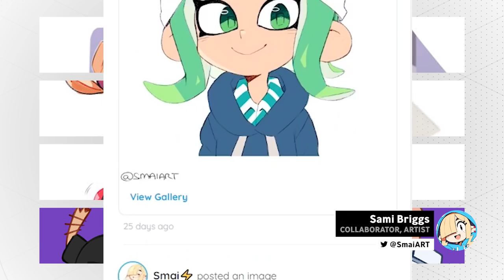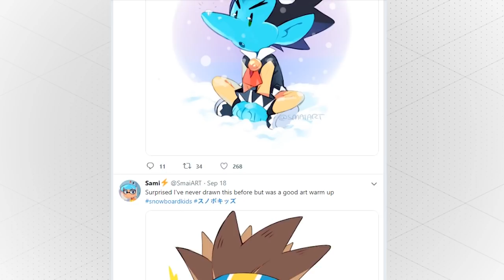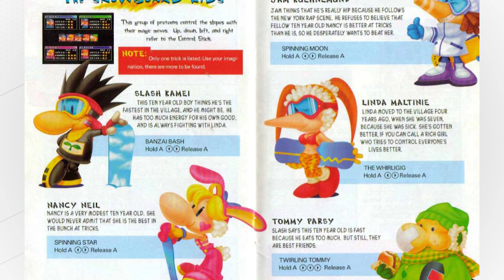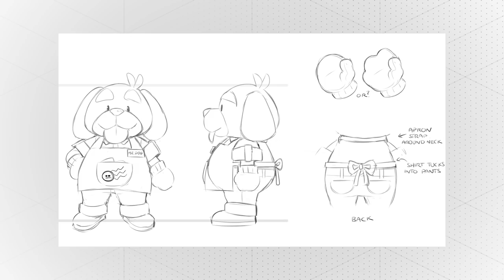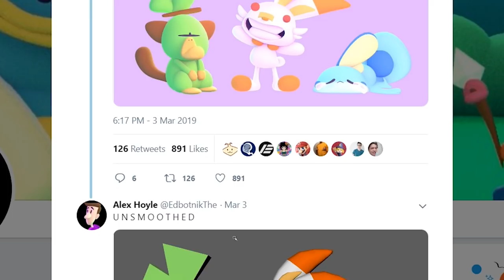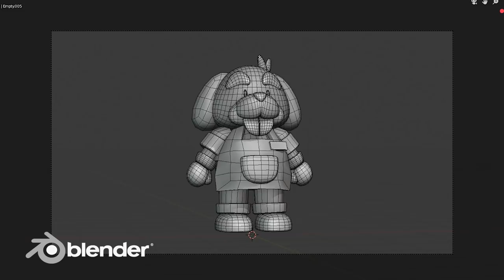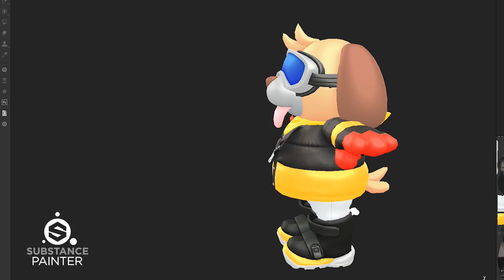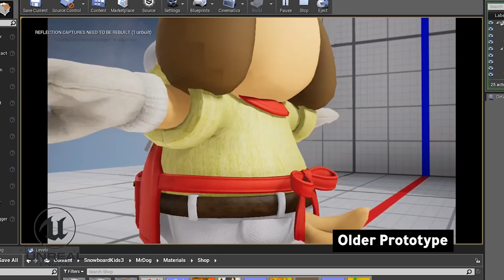What If We Made Snowboard Kids 3? - Ep. 1, feat. Sami Briggs - Game Bites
This marks the first installment in a new collaboration with Sami "SmaiART" Briggs: an HD sequel to Snowboard Kids in the tradition of the first 2 games from the Nintendo 64.